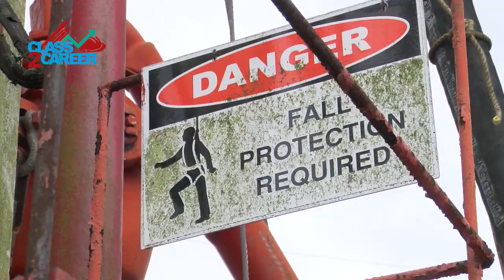Class2Career Ep3 - Drilling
Episode 3 of our Class2Career series features NESC’s Drilling Academy and its current offerings- Craftsman Rig Mechanic and Diploma Drilling Rig Operations .